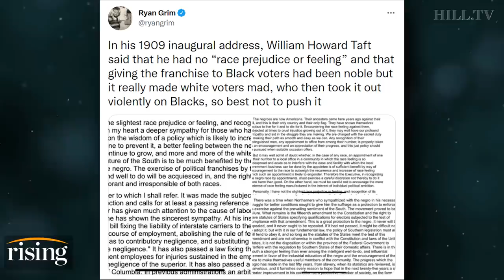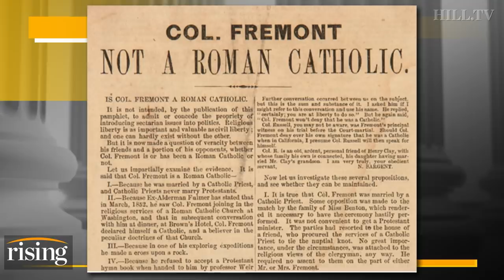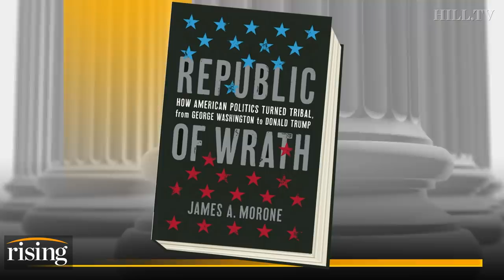Ryan Grim: Was The 20th C. Political Realignment A MIRAGE?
Ryan Grim explains some of the the history behind today's current political parties.